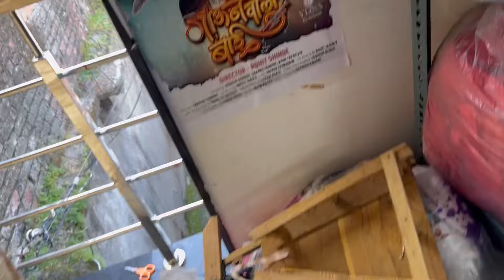आज सासुबाई खूप ओरडल्या😨😨 जुनी आठवण❤️